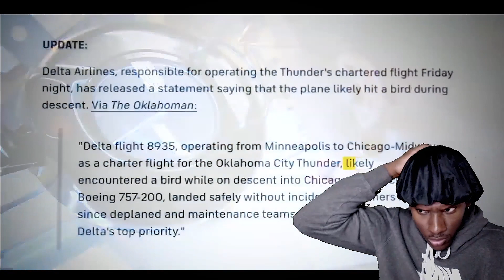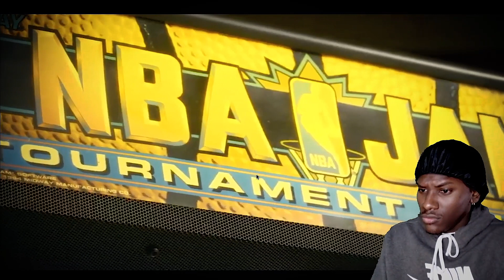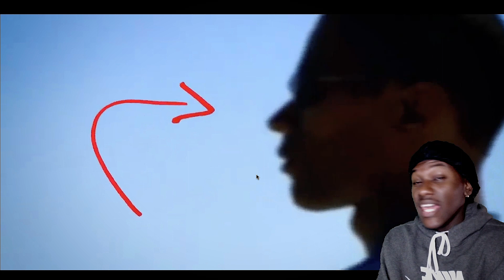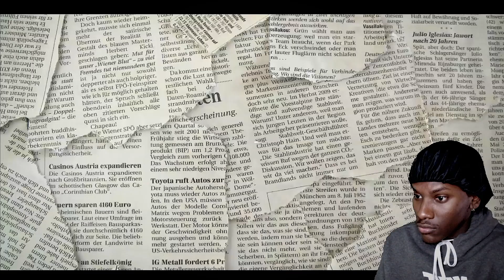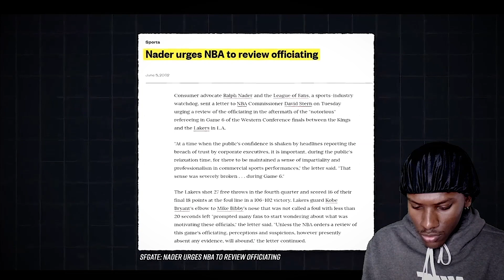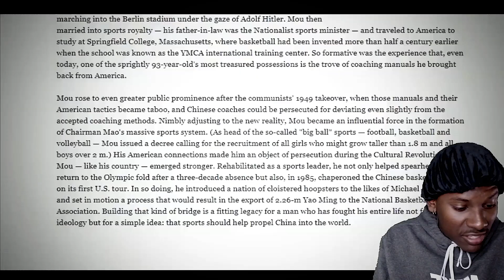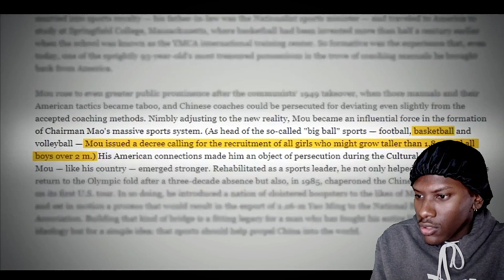IS THAT GUNSHOTS 😳....Rebound "WEIRDEST Mysteries In NBA History" REACTION!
In this video I am reacting to "WEIRDEST Mysteries In NBA History"!!! Enjoy The Video!!!

Kee Reacts,, jxmyhighroller reaction, JxmyHighroller "How One Mistake Changed The Entire NBA" REACTION,STEPH IS A ROBOT 🤦🏾‍♂️ "Did He Really Just Pull This Off in the Middle of a Game! REACTION!, Stephen Curry, FlightReacts, jxmyhighroller reaction, JxmyHighroller "How One Mistake Changed The Entire NBA" REACTION, JxmyHighroller Michael Jordan, Latest Hoops Reaction, Steph Curry, Steph Curry Reaction, Kee Reacts,Rebound Reaction, WEIRDEST Mysteries In NBA History" REACTION!, IS THAT GUNSHOTS 😳. Rebound "WEIRDEST Mysteries In NBA History" REACTION!,Extra Krispy reaction, oprahside reaction